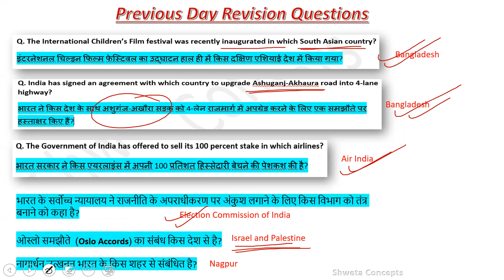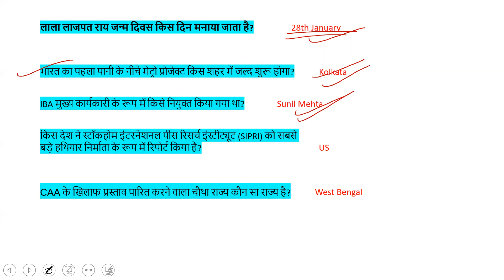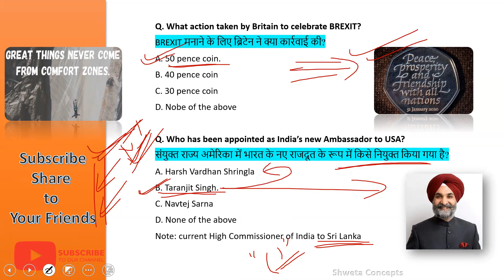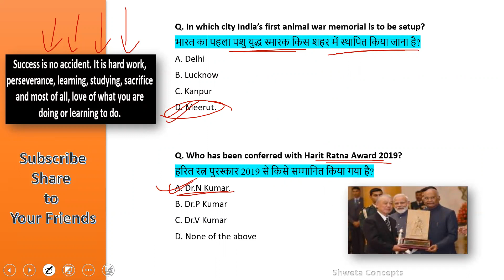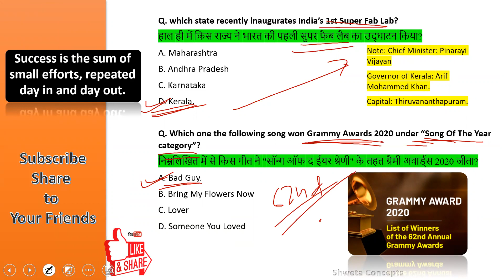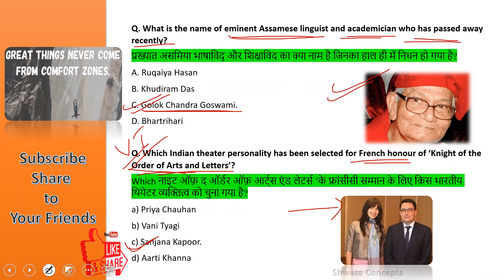30 Jan 2020 Current Affairs | Current Affairs in Hindi | Daily Current Affairs | Daily GK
Videos on this channel are related to educational Current_Affairs, general science which is important for all government job exams, like SSC, Railway, RRB NTPC, ALP, SI, Bank, IBPS, PO, Clerk, TC, Sun Inspector exam.